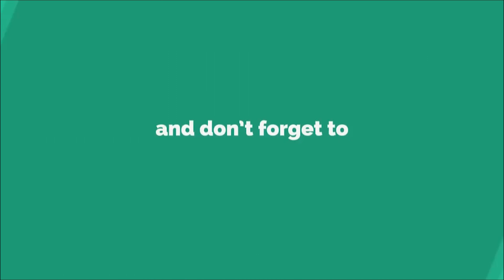Aggressive Acting Audition By Our Student | Bollywood Institute | Acting Practice | Acting Tips